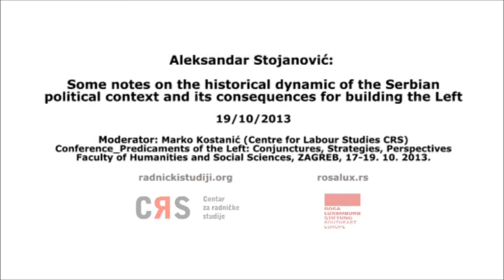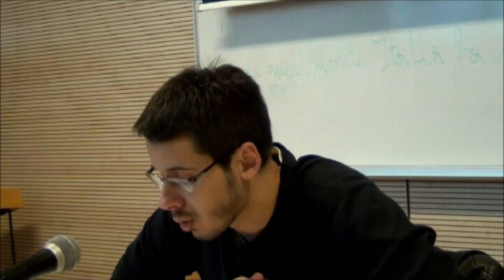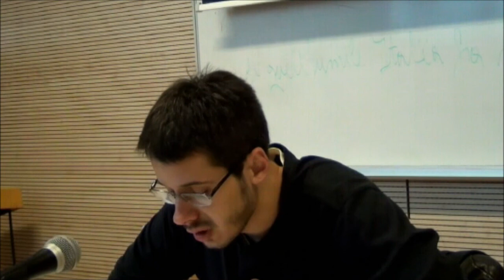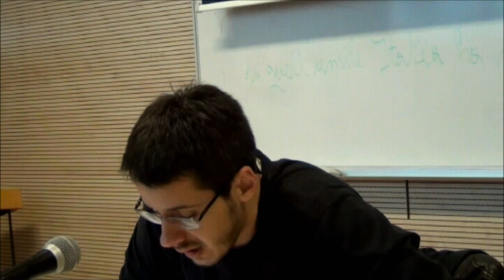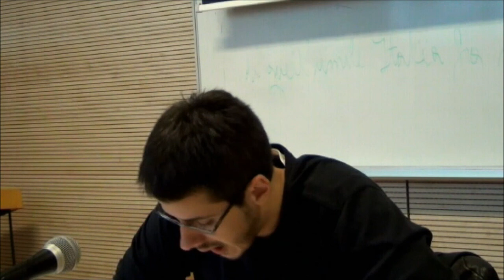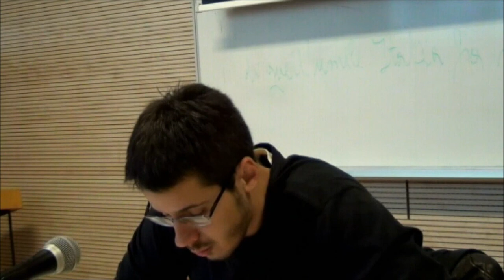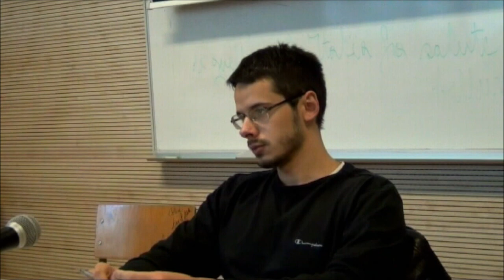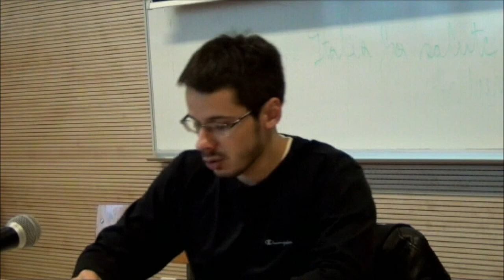Aleksandar Stojanović: Some notes on the historical dynamic of the Serbian political context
Saturday, October 19th, Faculty of Humanities and Social Sciences, Zagreb 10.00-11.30
Conference_Predicaments of the Left: Conjunctures, Strategies, Perspectives / Konferencija_Dileme ljevice: poteškoće, strategije, perspektive
4th panel
Aleksandar Stojanović, Some notes on the historical dynamic of the Serbian political context and its consequences for building the Left

Moderator: Marko Kostanić

I will start from a simple statement: although it was relatively usual to see left political forces make progress in the last few years -- with the crisis social movements were emerging too -- we didn't witness anything similar in Serbia. The left in Serbia is today as marginal as it was few years ago. This leads us to ask for the reasons behind this specific situation and the main goal of my talk will be to produce one possible answer. There are many ways to approach this issue and not all of them are mutually exclusive. One possible way to do this, which is probably commonplace, refers to subjective capabilities and decisions of left activists in the past few years. According to this approach, the incapability of the left to transcend the marginal position in Serbian political life and to emerge from public non-existence is related to the incapability and limitations of the individuals working on the Serbian left. However, I will try to provide an opposed perspective that not only tackles the objective preconditions for the actual failure of the left but proposes that mistakes in tactical reasoning of the leftist collectives throughout the last few years stem from their lack of sensitivity to the specific Serbian ideological context. I will try to show that the positioning of the left in the Serbian political sphere passed through a very specific ideological dynamic that begun about 25 years ago. This dynamic is not only specific when we look at the world or European context, but even within a regional context. The greatest part of my talk will be an exposition of this historical ideological dynamic. As in politics nothing starts from zero, I will conclude by arguing that this (historical) dynamic produces specific difficulties for those that try to construct a relevant and visible left position in the actually existing political situation in Serbia. These difficulties are objective, and in my view, it will not be possible for the left in Serbia to emerge from its public non-existence if it doesn't find ways to bypass them.

Aleksandar Stojanović is a postgraduate student of philosophy at the University of Belgrade. He started participating in the Serbian left scene during the student autumn 2011. His main field of interest is the critique of political economy and related topics.